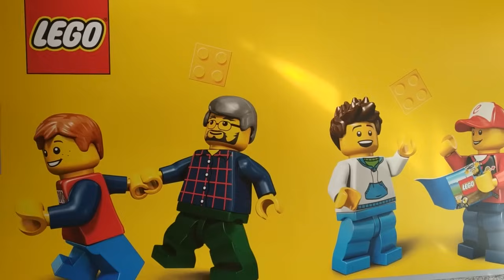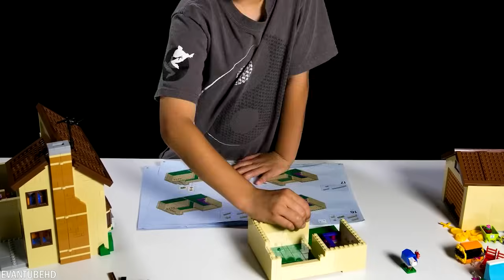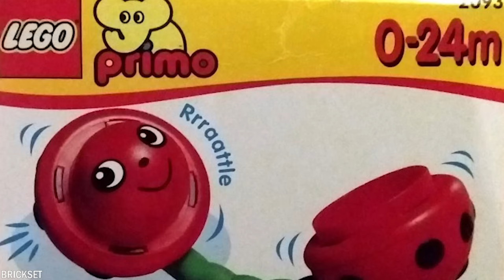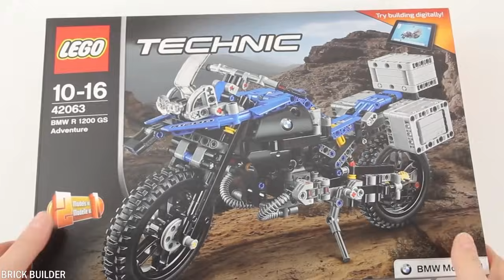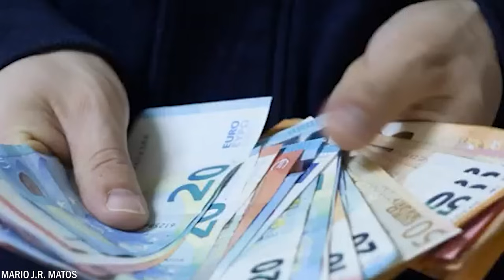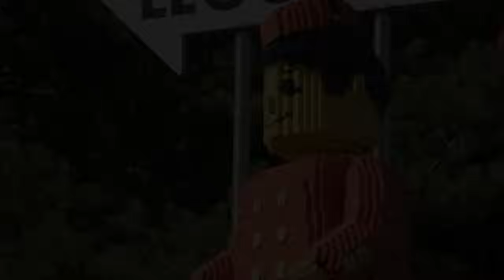20 Ensembles Lego Controversés Qui Ont Été Interdits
Lego, la marque de jouets populaire, a sorti au fil des années certains ensembles qui ont suscité la controverse et ont finalement été interdits. Bien que les ensembles Lego soient généralement loués pour leur valeur éducative et divertissante, certains thèmes suscitent des inquiétudes. Dans cette vidéo, nous vous montrons 20 ensembles Lego controversés qui ont été interdits.